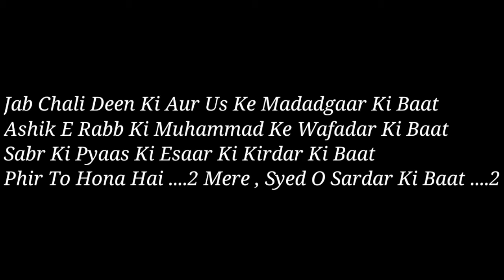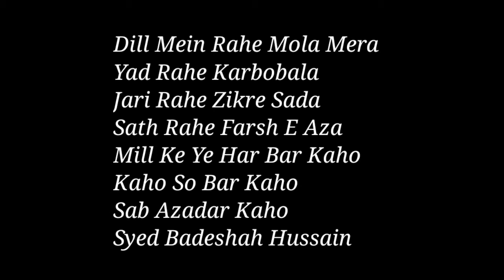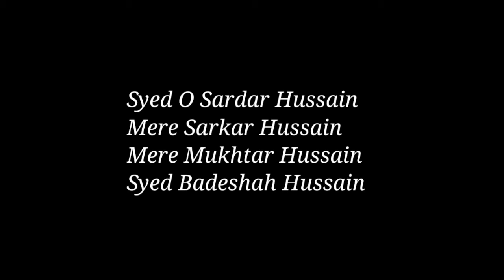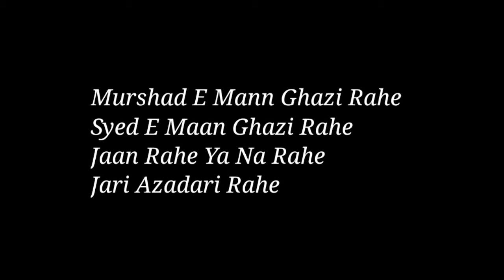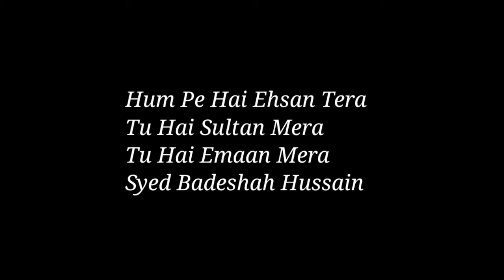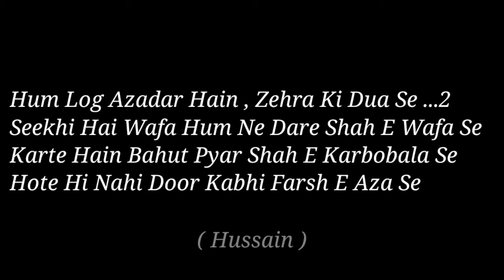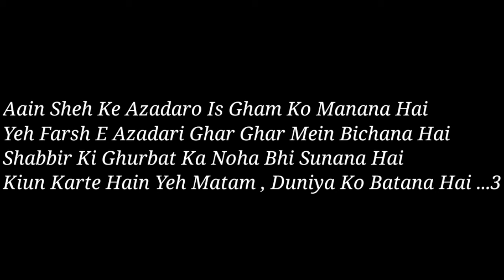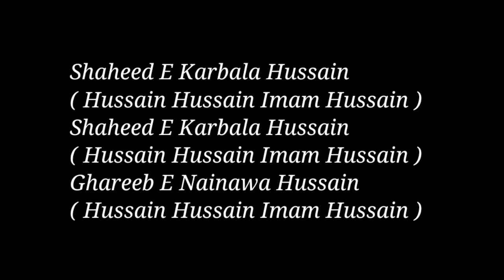SYED BADESHAH LYIRICS By Nauha Lyirics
Hi guys
There is your new syed badeshah Hussain(a.s)
By Your Nauha Lyircs Channel
This Nauha is recited by Nadeem Sarwar Sahab
I Hope you guys get help to recite noha from this video.